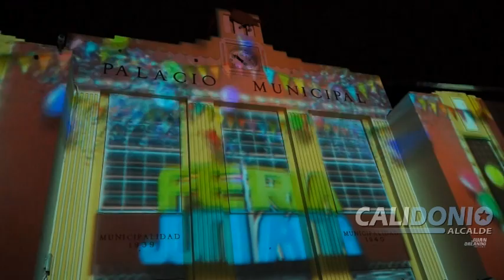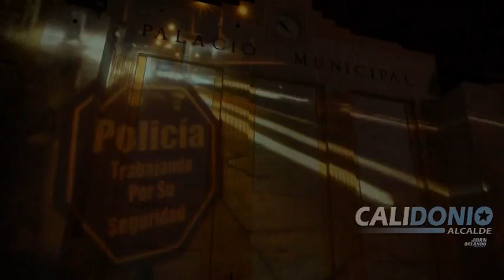INICIO DE LA FERIA JUNIANA, SPS SOMOS TODOS 2014